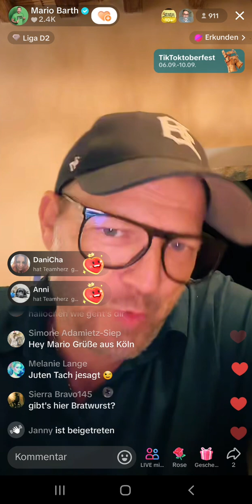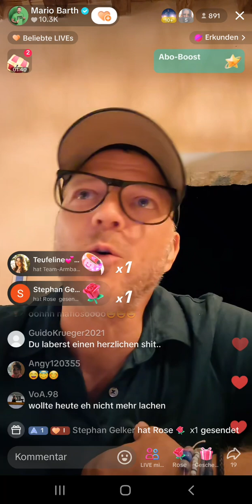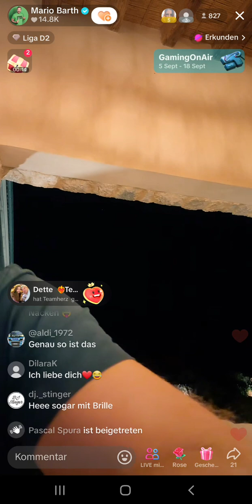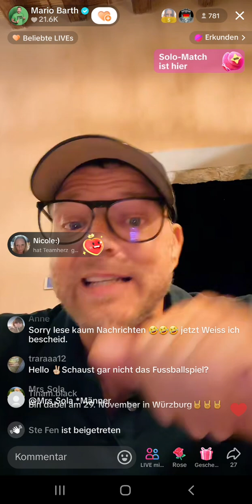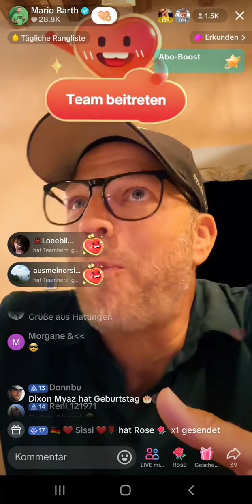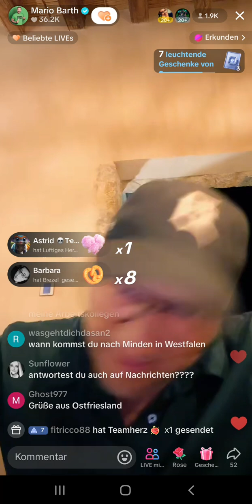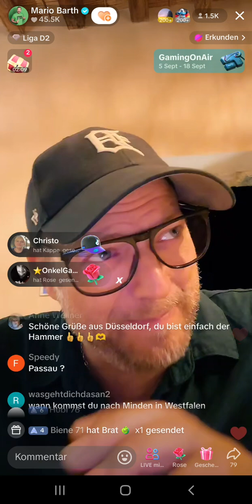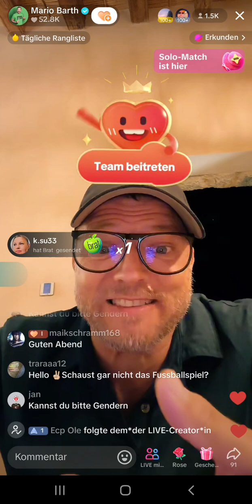UNSERE WELT? Mario Barth international